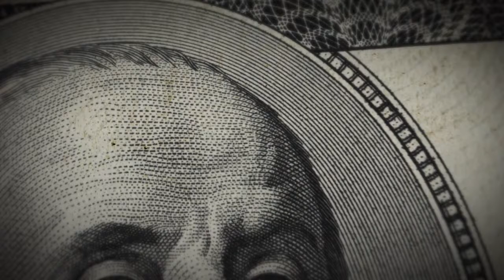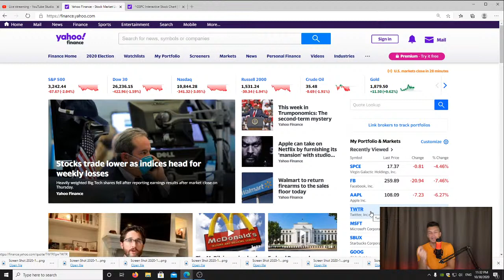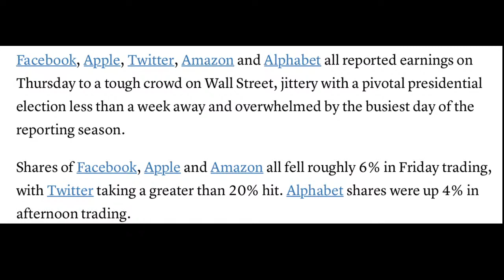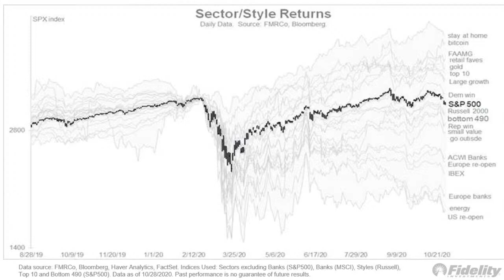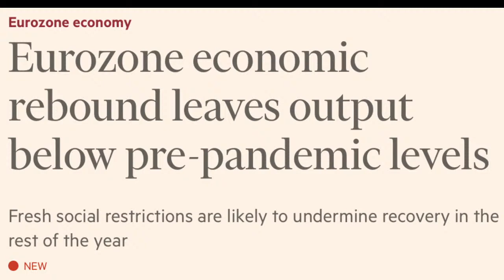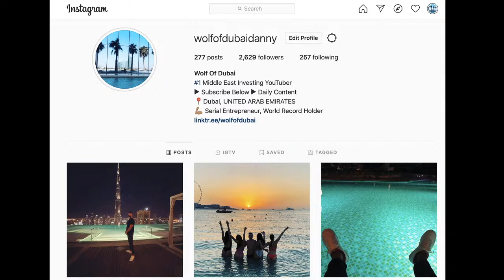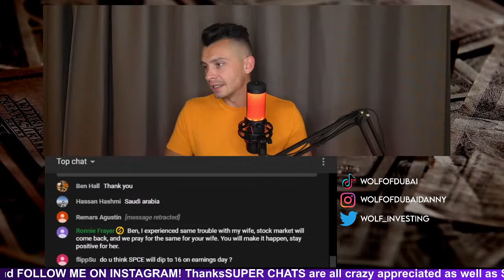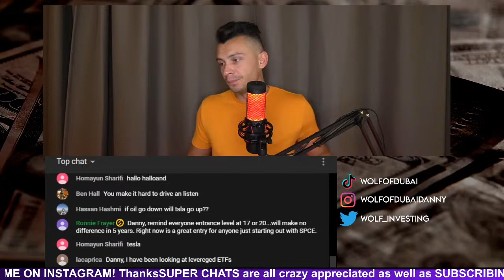🔴 Why the Stock Market is Collapsing...